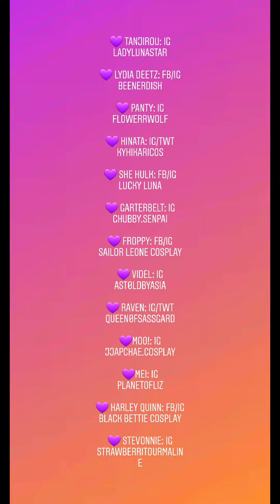Pass the Brush Challenge: Plus Size Edition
Plus Size Cosplayers of Color did the PassTheBrush challenge and the InAndOutOfCosplay challenge! Many thanks to all the beautiful and wonderful individuals that were part of this video!

Thanks to Jazzthebat Cosplay for coordinating this video!

ORDER OF APPEARANCE:
💜BOWSER: (FB/IG/TWT) Jazzthebat Cosplay
💜 MITSURI: (IG/TWT) UBEHIME
💜 BYLETH: (FB/IG) Stardust Megu
💜 YAYA: (FB/IG) Danique Cosplay,
                  (TWT/TIKTOK) BUGSNLOLA
💜 ALL MIGHT: (FB/IG) Brichibi Cosplays
💜 GWENPOOL: (IG) CURVYWAIFU_
💜 YUNA: (FB/IG) Lady Lo Cosplay
💜 HIMIKO TOGA: (FB/IG) Nyx Wolff
💜 TAKEMI: (FB/IG) Midnight Pursona
💜 TANJIROU: (IG) LADYLUNASTAR
💜 LYDIA DEETZ: (FB/IG) BeeNerdish
💜 PANTY: (IG) FLOWERRWOLF
💜 HINATA: (IG/TWT) KYHIKARICOS
💜 SHE HULK: (FB/IG) Lucky Luna
💜 GARTERBELT: (IG) CHUBBY.SENPAI
💜 FROPPY: (FB/IG) Sailor Leone Cosplay
💜 VIDEL: (IG) AST0LDBYASIA
💜 RAVEN: (IG/TWT) QUEEN0FSASSGARD
💜MOO!: (IG) JJAPCHAE.COSPLAY
💜MEI: (IG) PLANETOFLIZ
💜 HARLEY QUINN: (FB/IG) Black Bettie Cosplay
💜 STEVONNIE: (IG) STRAWBERRITOURMALINE

Song: Boss B*tch (from Birds of Prey Soundtrack) -